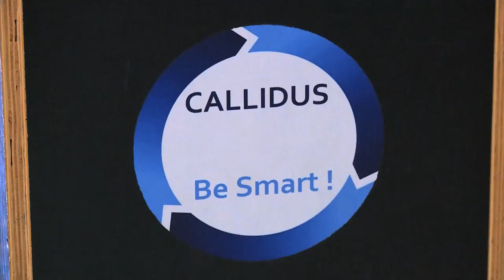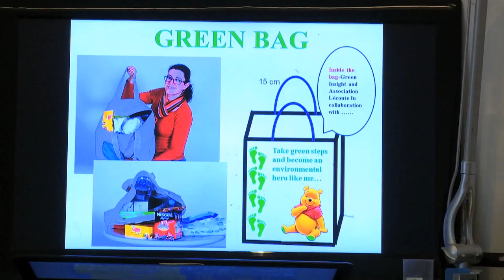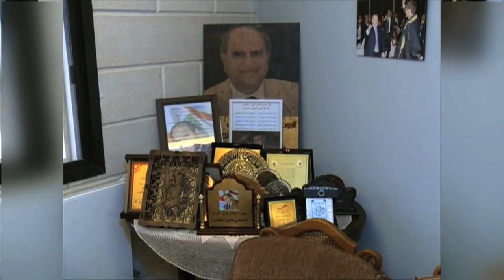Télé Liban - Garbage crisis management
Local solutions to the waste crisis are available but marginalized

Reporter: Mazen Mjawaz
Camera: Maroun Botros
Editor: Raed Daou

Télé Liban / OPEN Media Hub.